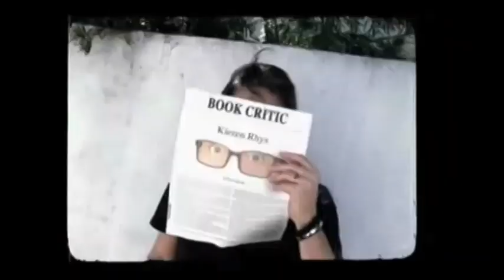House Of Cards After Show Season 2 Episode 1 "Chapter 14" | AfterBuzz TV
AFTERBUZZ TV -- House Of Cards edition, is a weekly "after show" for fans of Netflix's House Of Cards. In this show host Thaddeus Massey breaks down the episode in which as Francis prepares his replacement, he and Claire must confront two threats to their plans. There to help Thaddeus are co-hosts Emma Kostandyan, Nesta Garrick, and Sofia Stanley. It's House Of Cards' "Chapter 14" podcast!